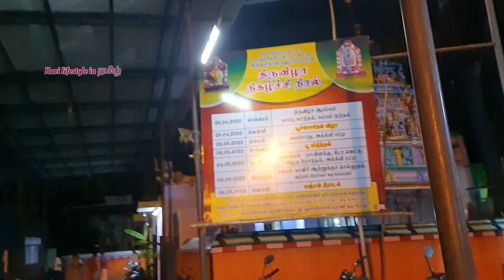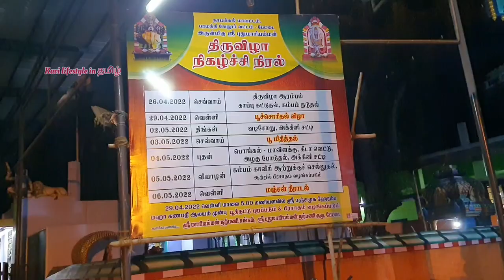Simple Evening Routine vlog 🤩Chitra_pavurnami day🌝சர்க்கரை பொங்கல்& Nongu sarbath recipe🤗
Flipkart indoor artificial flower plants :

Amzon link :
25litre :

Flipkart Link :
25litre :
Agaro 25-Litre Marvel Series -25 L Oven Toaster Griller with Rotisserie Oven Toaster Grill (OTG)